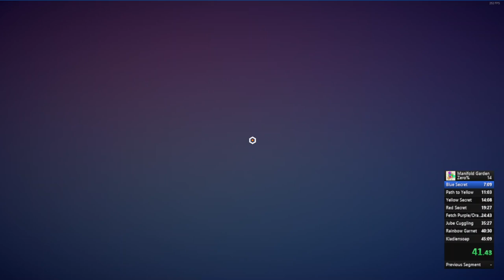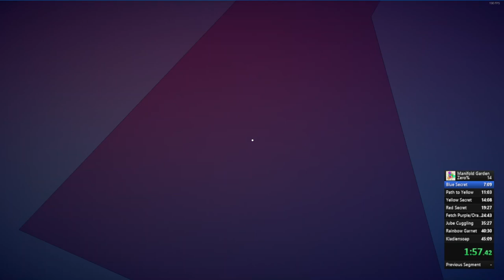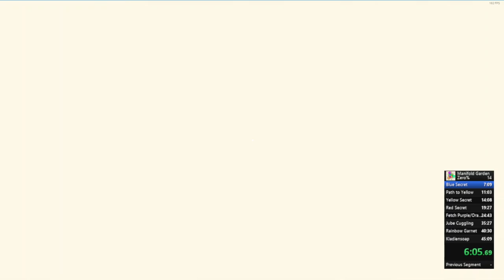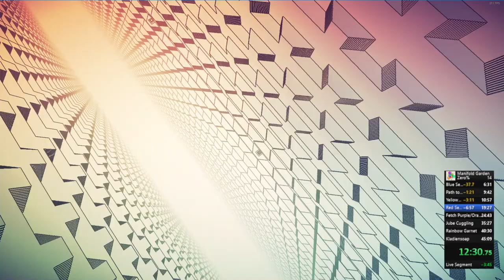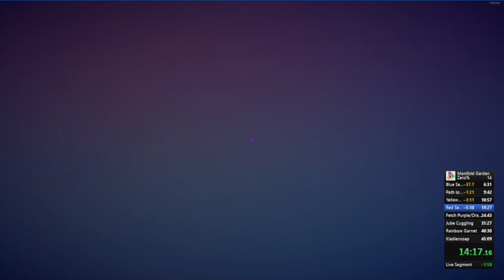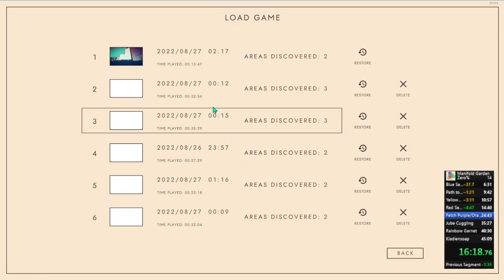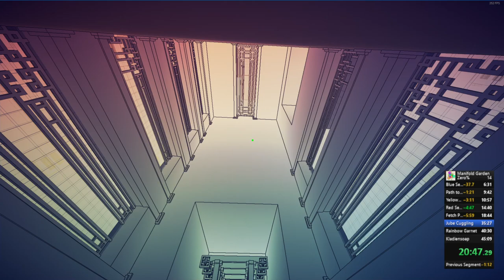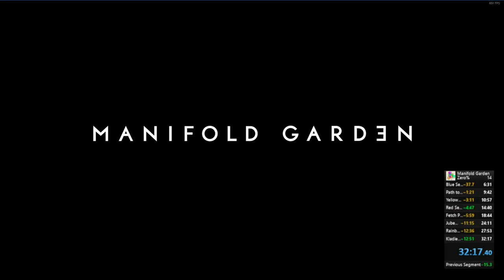Manifold Garden 0% in 32:18 2022 08 27 02 01 30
yay sound :D